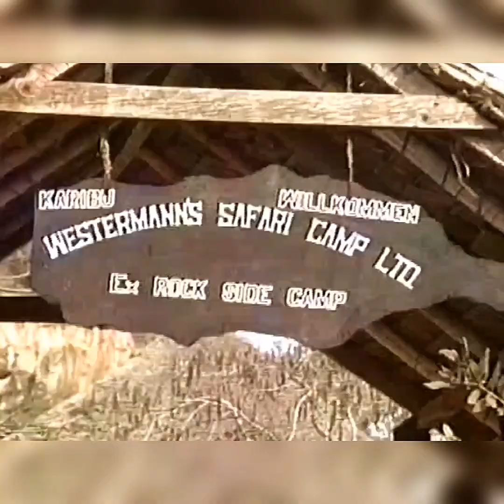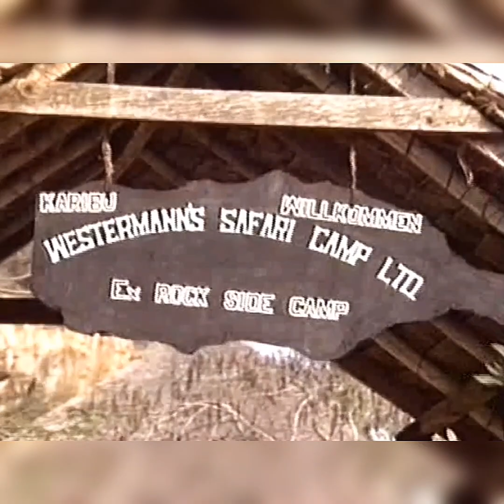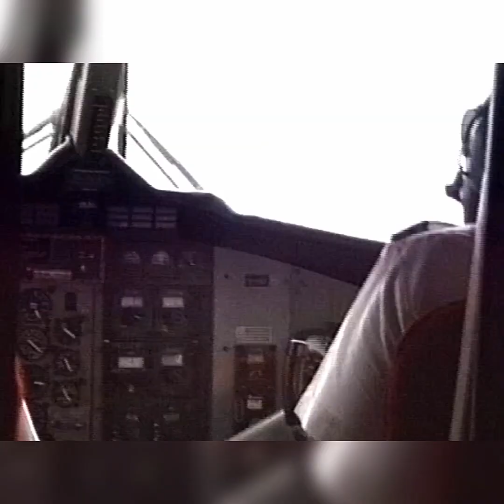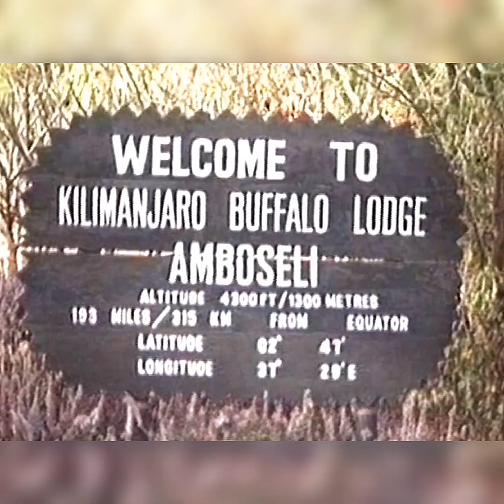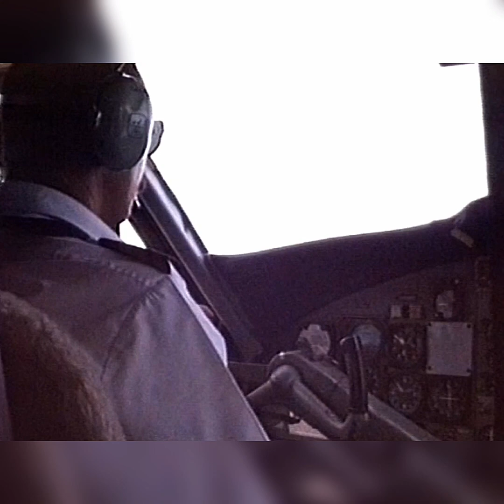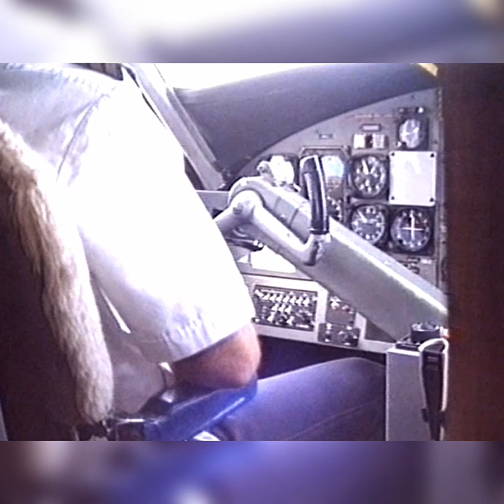Kenya 1991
Kenya Août 1991